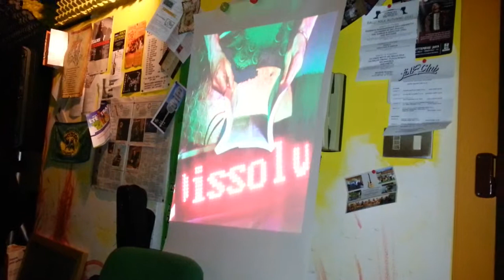"Capitomboli.Divagazione in Dissolvenza su Tutto", trailer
Voce Luca Ragagnin, musiche Luca Tartaglia al basso elettrico, Fabio Mendolicchio alle percussioni ed elettronica, fannidada visual live